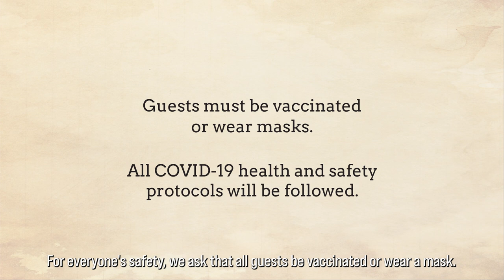Moms Against Poverty's 14th Annual Benefit Gala in San Francisco, CA!